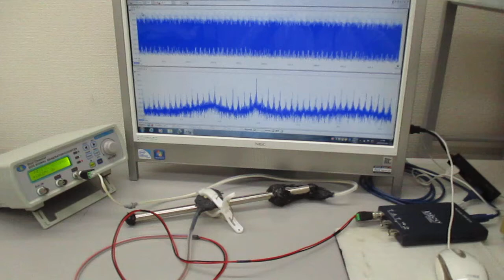超音波プローブを利用した超音波制御システム Ultrasonic-labo